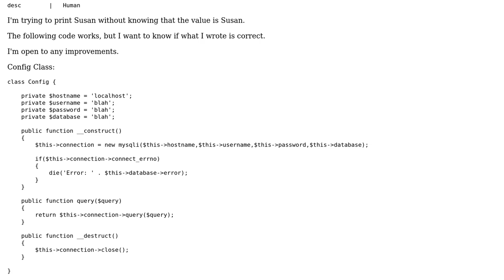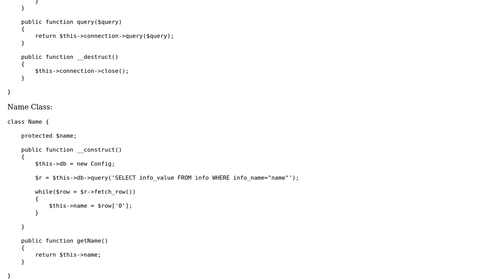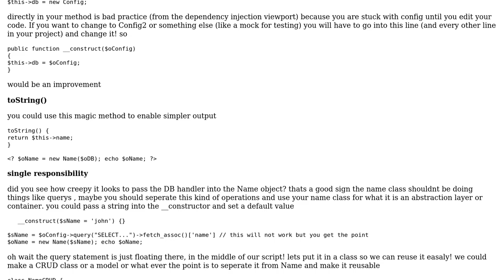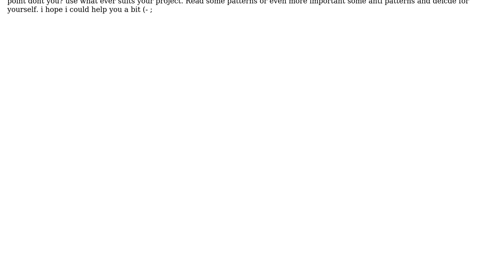Am I on the right track? PHP/MySQL (2 Solutions!!)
Am I on the right track? PHP/MySQL

With thanks & praise to God, and with thanks to the many people who have made this project possible! | Content (except music & images) licensed under CC BY-SA | Music | Images & others | With thanks to user markerpower user braunbaer user AndyPerlitch and the Stack Exchange Network Trademarks are property of their respective owners. You are responsible for your own actions.